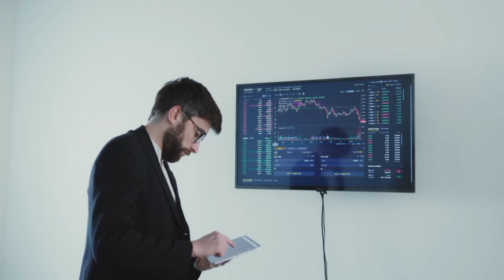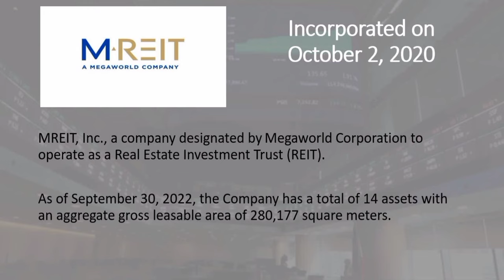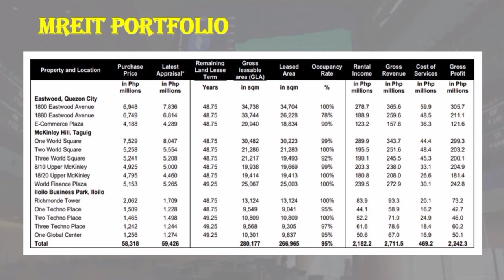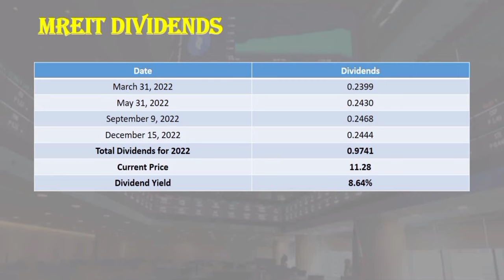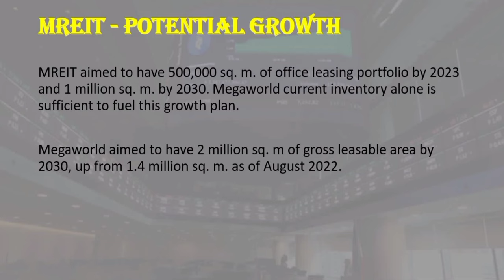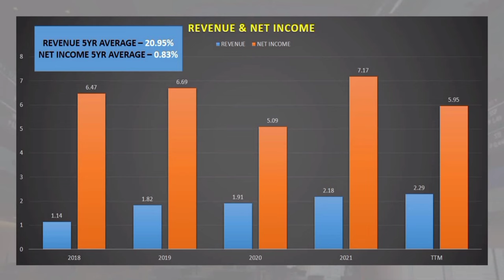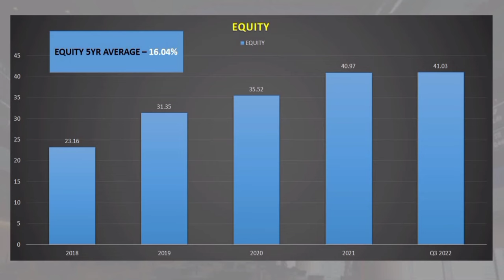REITS WITH 8% DIVIDEND YIELD | TIME TO ACCUMULATE?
In this video, let's talk about REITS in the Philippines. I hope this gives you more information about the companies.

TIMESTAMPS:
0:00 - Intro
1:02 - First REIT
5:05 - Second REIT
7:45 - Outro